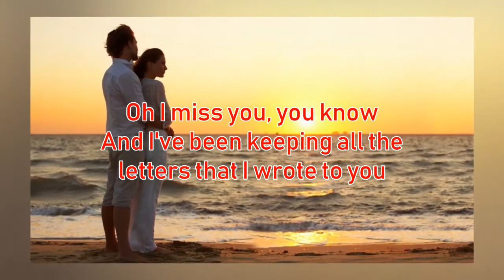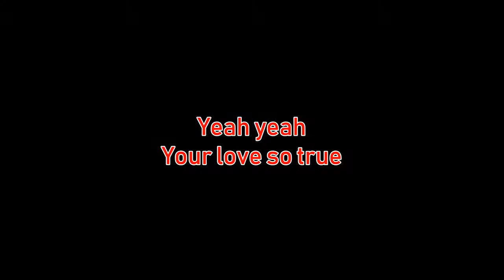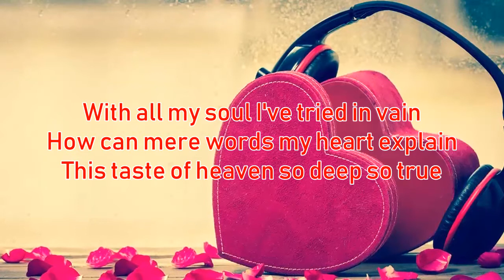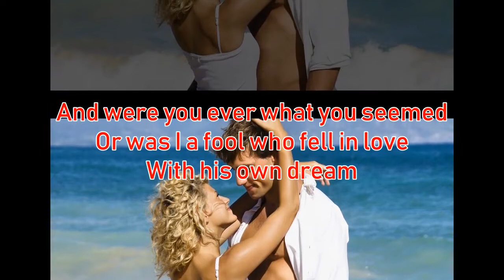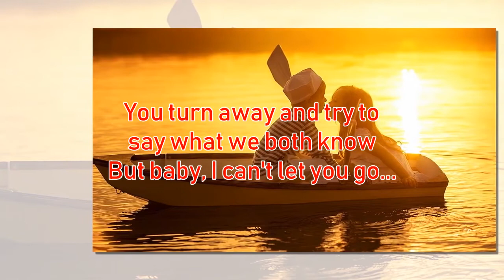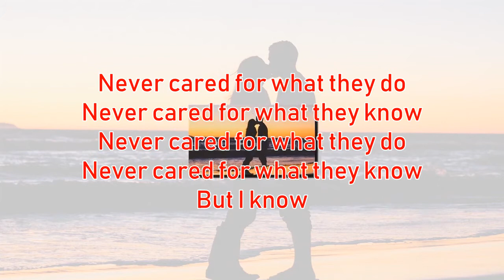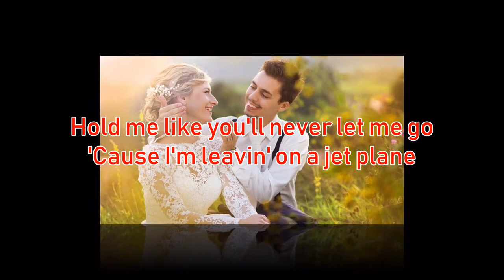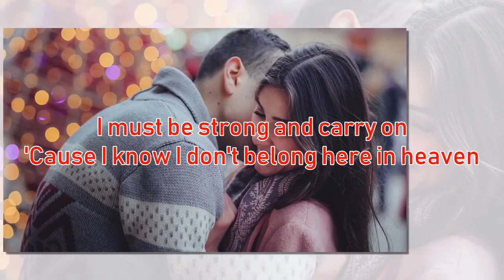Most Popular English Love Songs Medley With Lyrics - Nonstop Romantic Love Songs Collection Lyrics